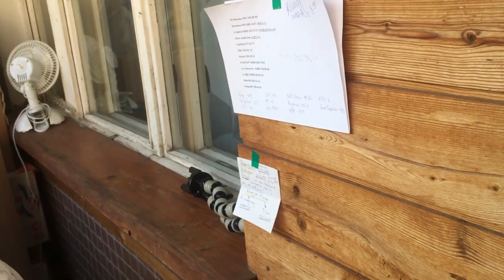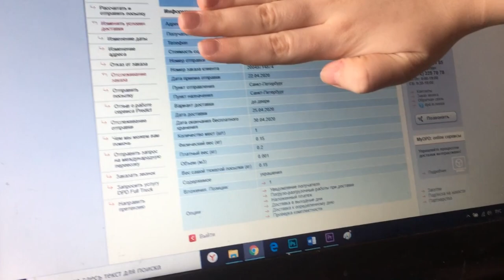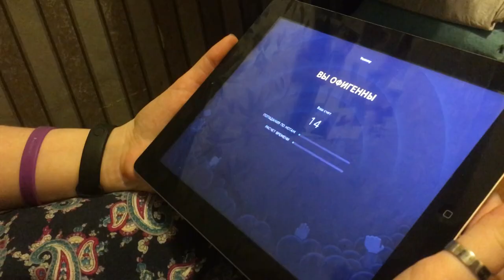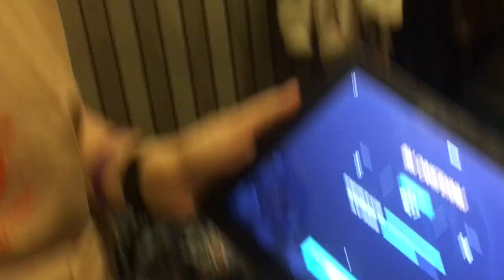САМАЯ УЖАСНАЯ СЛУЖБА ДОСТАВКИ \ МОЙ ДЕНЬ РОЖДЕНИЯ \ ЛАЙФХАКИ ИЗ ТИКТОКА – МОМЕНТЫ ЖИЗНИ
⬇️ РАЗВЕРНИ ПОЛНОСТЬЮ  ⬇️
⭐ПОДДЕРЖИ МОИ СТАРАНИЯ⭐

🎧Музыка из видео:
Non_Piu_Andrai

❓FAQ
📸 АППАРАТУРА :

Ты супер!💚
Что-то в этот раз я задержалась с моментами жизни за апрель. Но они вышли бомбезными.  В этом выпуске моментов жизни ты узнаешь: как я столкнулась с самой ужасной службой доставки дпд (dpd), как мы проверяли лайфхаки из тиктока и что мне подарили на день рождения. Поэтому, садись поудобнее и погнали смотреть моменты жизни за апрель.